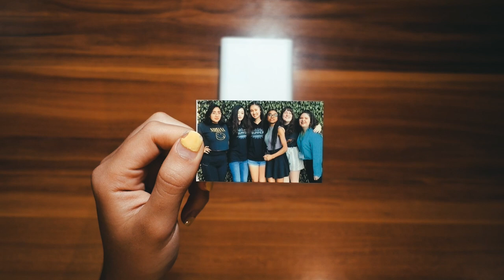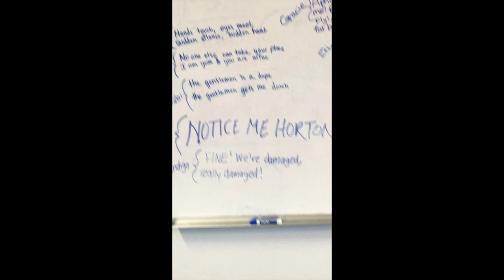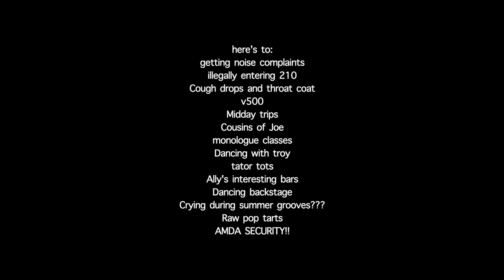Summer 2019 | AMDA Musical Theatre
Equipment

Music
Best Friend - Rex Orange County